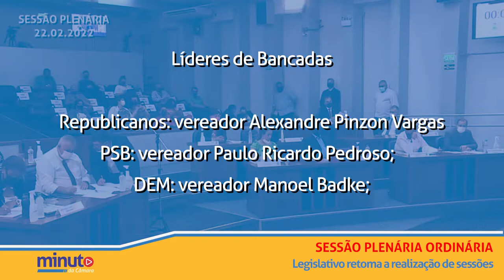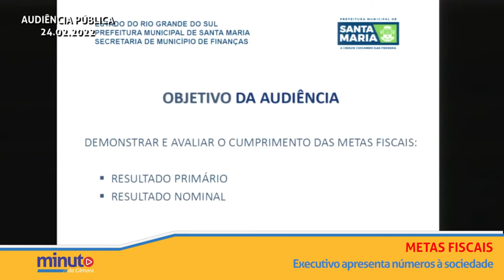Minuto da Câmara | 25 de fevereiro de 2022